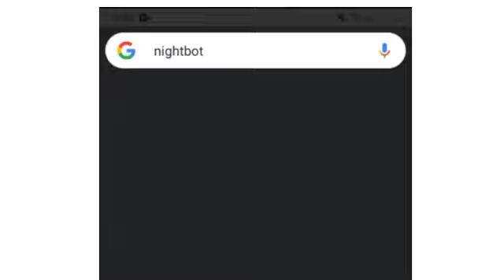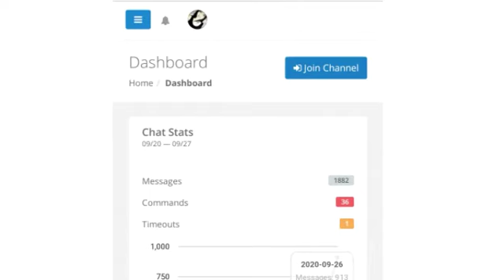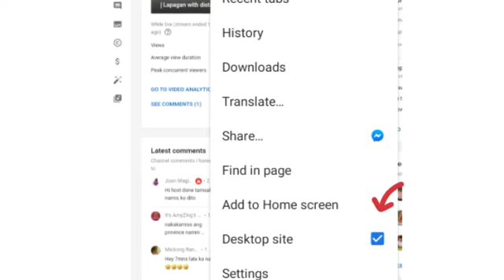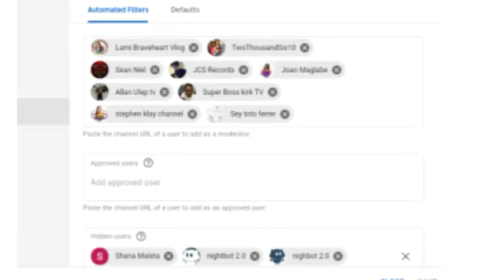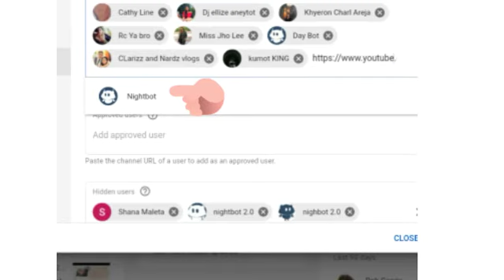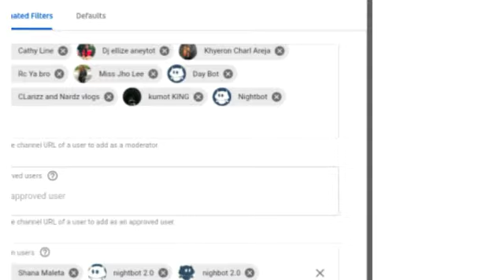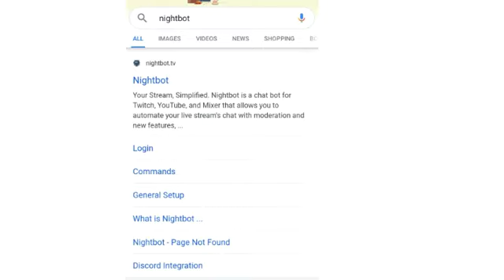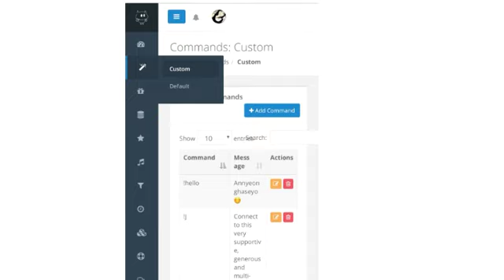How to join NIGHTBOT to your youtube livestream | Tagalog tutorial